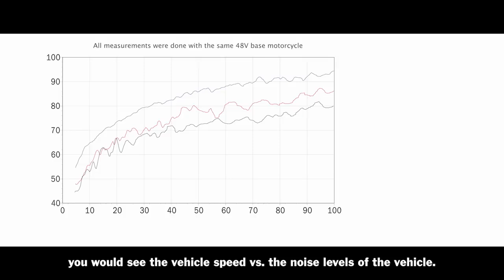Reducing Drivetrain Noise on Electric Motorcycles an @AVLList + @Gates.powersports development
Take a look on Gates AVL motorcycle Customer Testimonial video

At Gates, we are driven by possibility as we engineer products that continually exceed expectations and push boundaries.  Together with mobility technology leader AVL, we created the quietest drive system possible for an electric motorcycle. This video highlights how we did it and the key result.

Read our blogpost for more technical information about the study